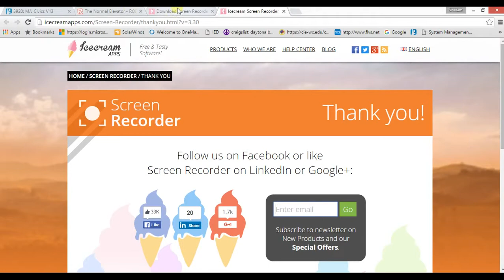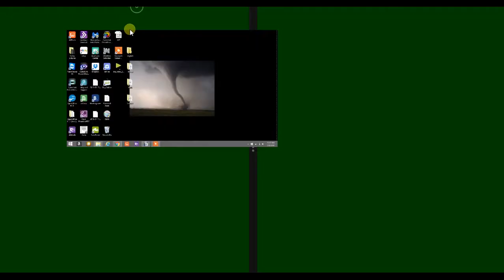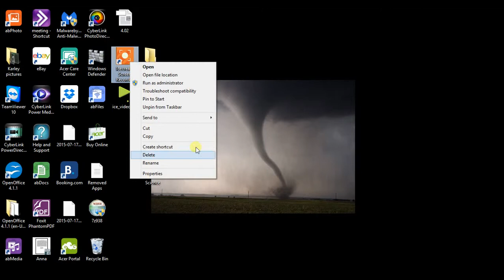fun on roblox